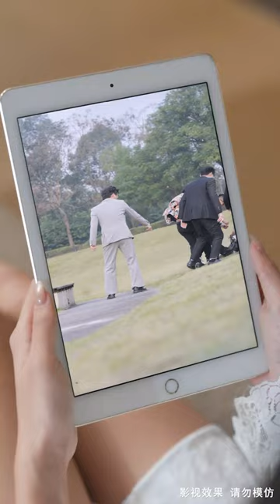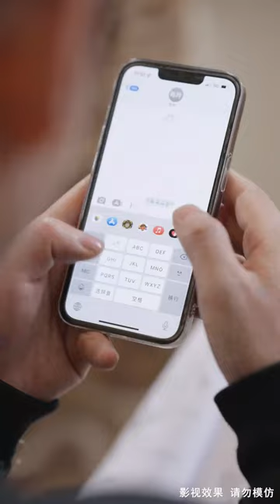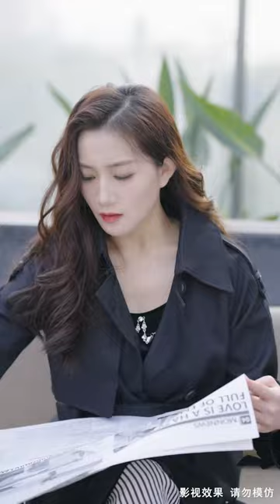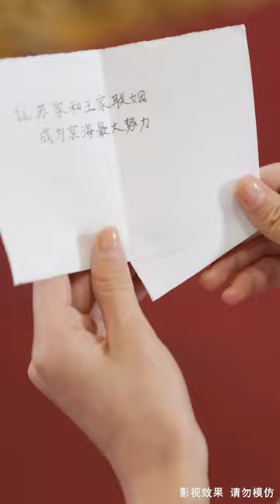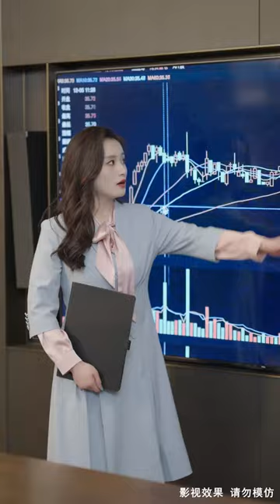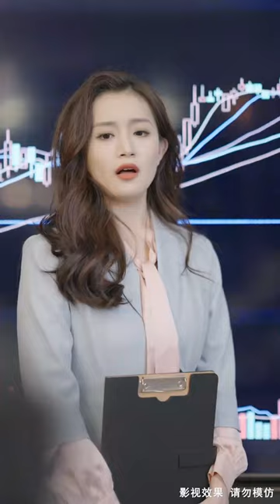[MULTI SUBS]霸總竟為了職場情人怒打自己老婆，真的不愛了嗎？她上演一手大女主進行還擊【全集獨播首發】短劇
該短劇经授权后在本頻道內獨家上傳，除此外均為盜版！